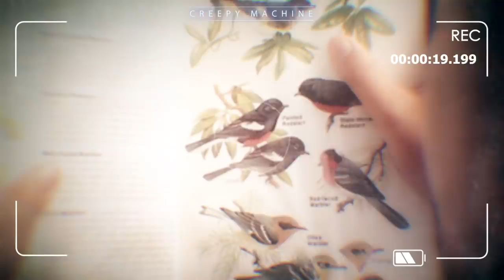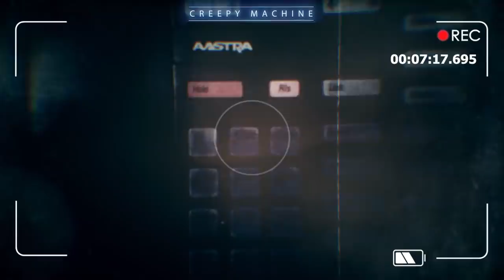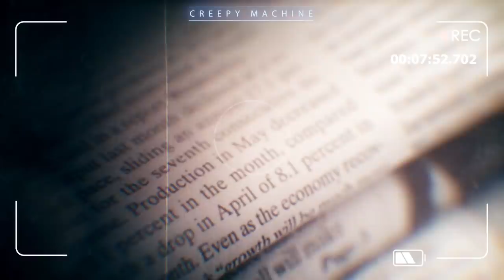L'ODEUR DE LA MORT |Creepy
LA SEMAINE DE L'ANGOISSE 2 : Une histoire Creepy tous les jours pendant 7jours

MARDI
HISTOIRE CREEPY #21 - L'ODEUR DE LA MORT

SI VOUS SOUHAITEZ ÊTRE INFORMÉ DE L'ACTU CREEPY MACHINE ET DES PROCHAINES VIDÉOS :